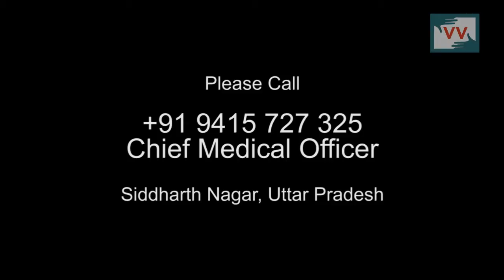Smart card Problem in Koraibanya, Uttar Pradesh — Video Volunteer Brahmhajeet Reports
This video was made by a Video Volunteers Community Correspondent Brahmhajeet.